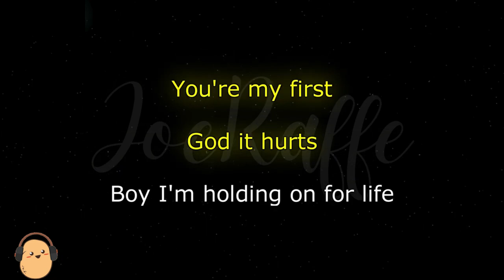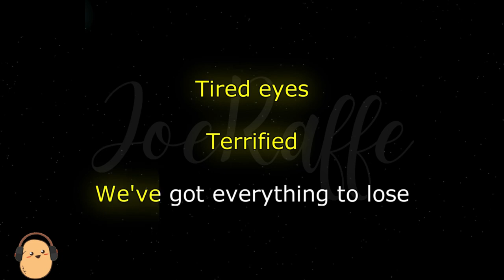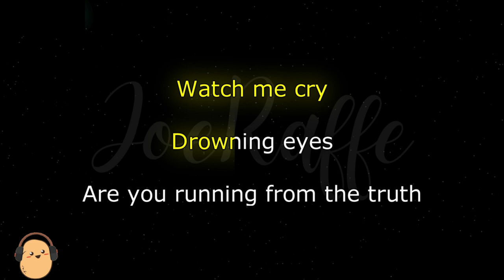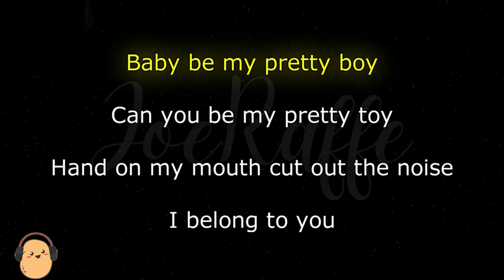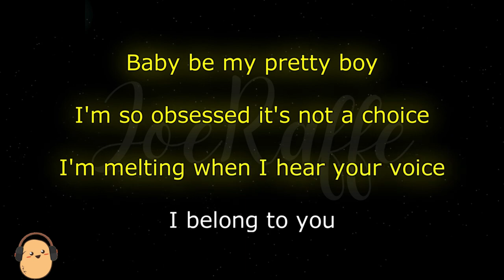Isabel LaRosa Pretty Boy (Karaoke)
🎶 Artist Tittle (Lyrics)

•Isabel LaRosa

🎤 Lyrics:
You're my first
God, it hurts
Boy, I'm holding on for life
Angry words (Angry words)
Feel their worst (Feel their worst)
When we try it one more time

[Pre-Chorus]
I want your name forever
Behind mine

[Chorus]
Baby, be my pretty boy (Pretty boy, pretty boy)
Can you be my pretty toy? (Pretty toy, pretty toy)
Hand on my mouth, cut out the noise
I'm so obsessed, it's not a choice (Not a choice, not a choice)
I'm melting when I hear your voice

[Verse 2]
Tired eyes, terrified (Terrified)
We've got everything to lose
Watch me cry, drowning eyes
Are you running from the truth?
Behind mine

[Outro]
My pretty boy
My pretty boy